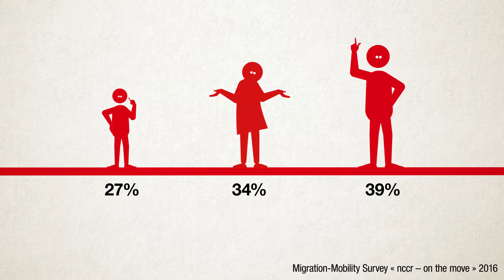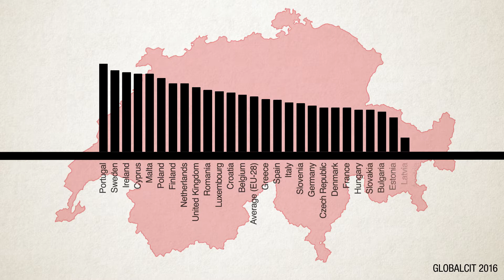Vorgefasste Meinung #6: «Die Migranten wollen alle einen Schweizer Pass.»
Vorgefasste Meinung Nummer #6
Die Migranten wollen alle einen Schweizer Pass ... Manche legen Wert darauf. Aber nicht alle.

Produktion: «nccr – on the move»
Regie: Ramon + Pedro
Text: Charles Nouveau
Stimmen: Sima Bürgin / Stefan Kollmuss